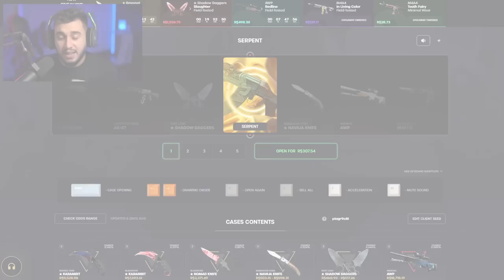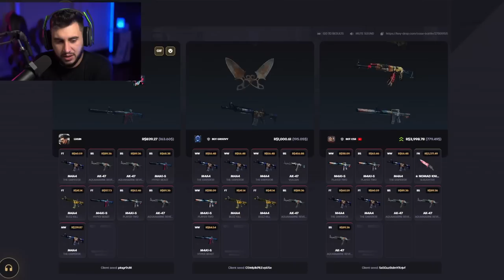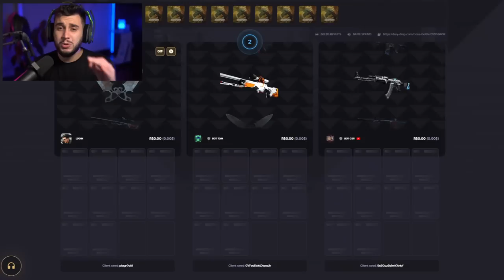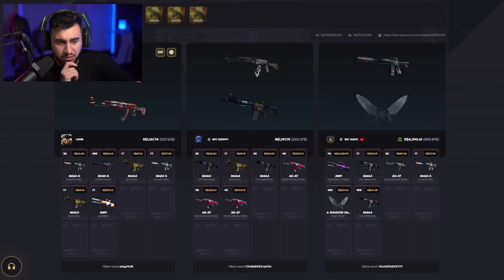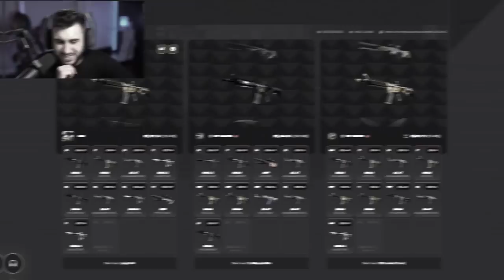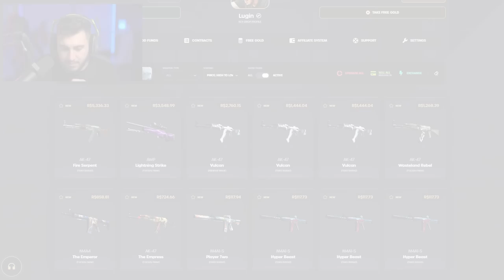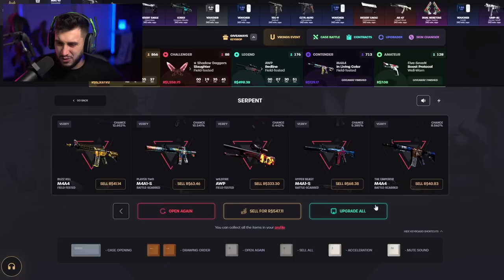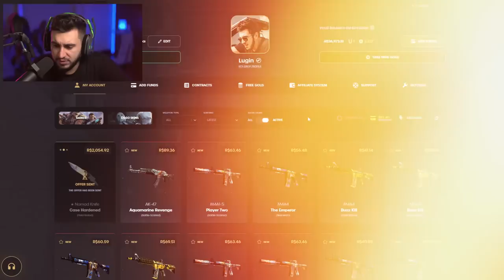Ganhei uma NOVA Nomad Blue Gem no CS:GO?